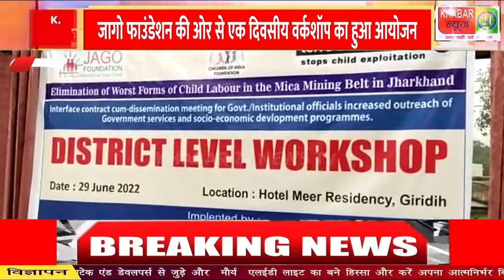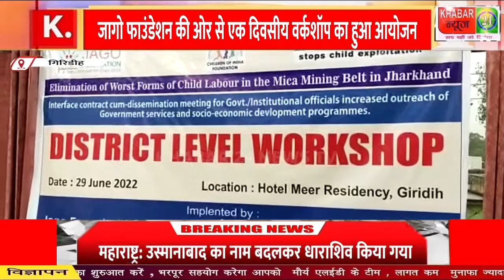जागो फाउंडेशन की ओर से एक दिवसीय वर्कशॉप का हुआ आयोजन